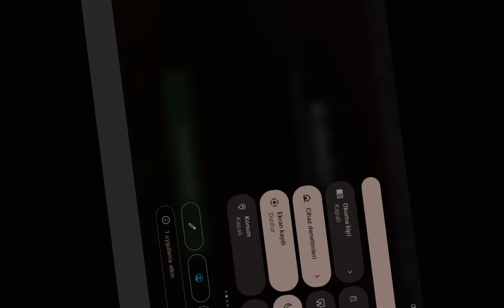Poko çaka köyünde savaştık